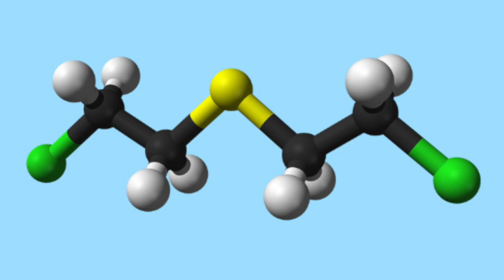La ciencia detrás de Wonder Woman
¡Sígueme!